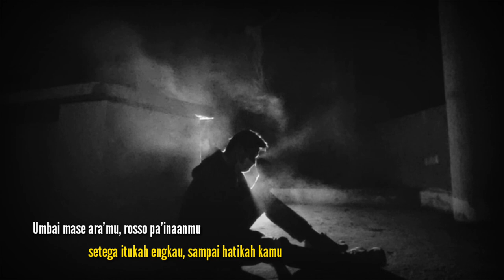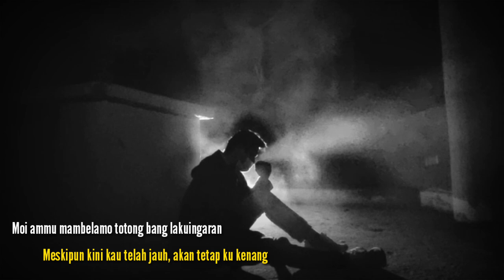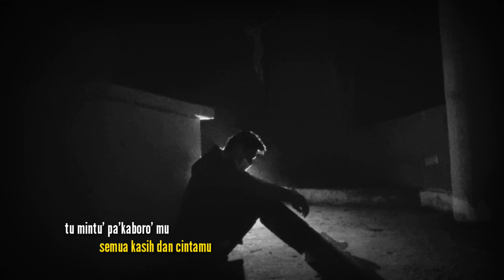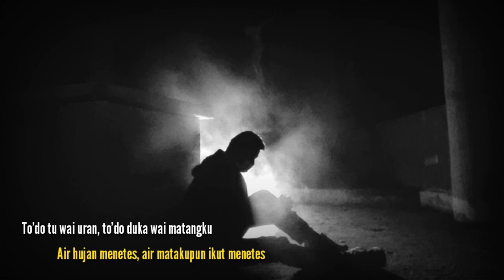Studio Pastoran - Pa'kaboro'mu - Cover Lagu Toraja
was there sadness in your heart.

Even though now that you are far away,
I will still remember all your goodness to me.

What can I give in return for all your kindness.
The image of your face is always present, Present in my dreams,
now I remember all your kindness again.

Rain water dripping,
tears also dripping,
when I think back to all your kindness.

Lagu Toraja Lawas
Cipt. NN
Cover Musik & Vokal: Oktov
Cameraman: Rino & Anto'
Editing Oktov

                 Paroki St. Petrus Masa
                 KAMS